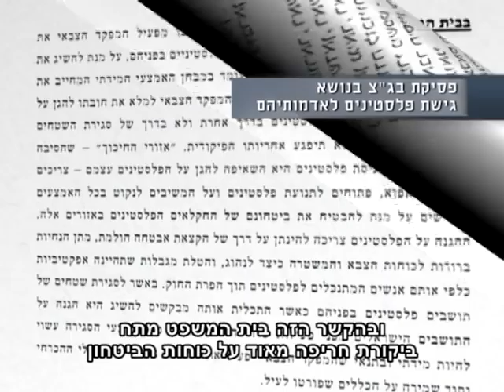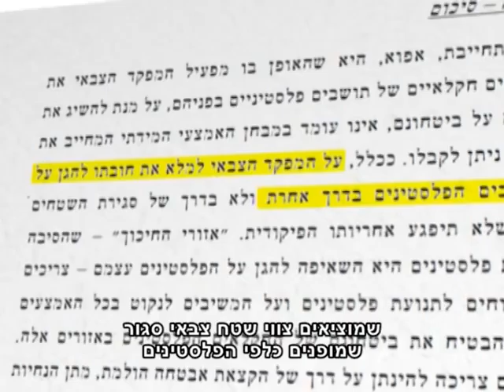צו שטח צבאי סגור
לאחרונה, הפך השימוש ב''צו שטח צבאי סגור'' לדרך פופולרית בה הצבא מתמודד עם אלימות המתנחלים כלפי הפלסטינים, אך מבחינת החקלאים הפלסטינים המשמעות היא פגיעה קשה בפרנסתם.